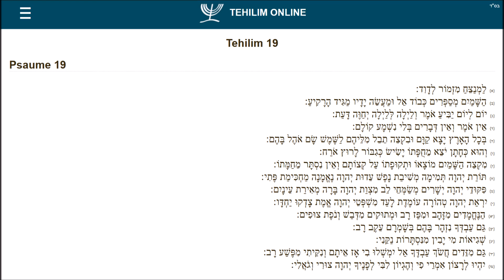Tehilim 19 - תהלים יט